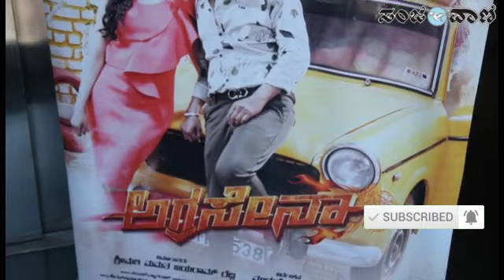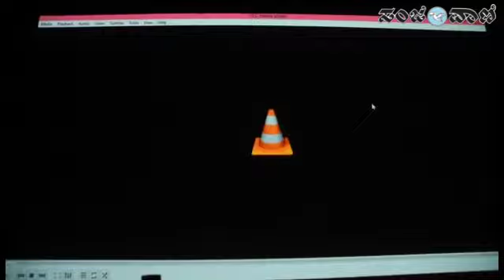ಅಗ್ರಸೇನಾ ಚಿತ್ರದ ಪತ್ರಿಕಾಗೋಷ್ಠಿ